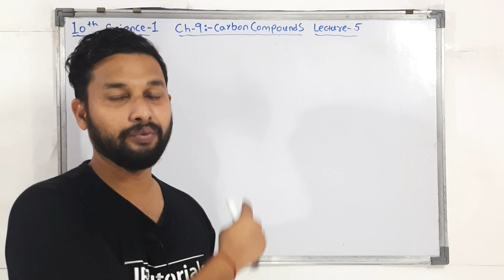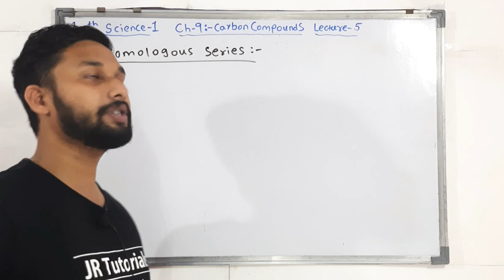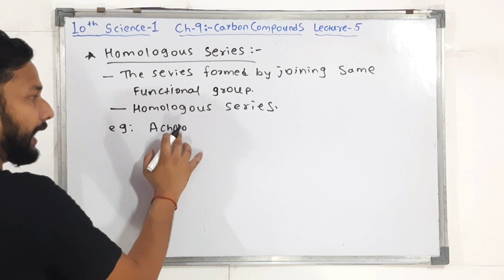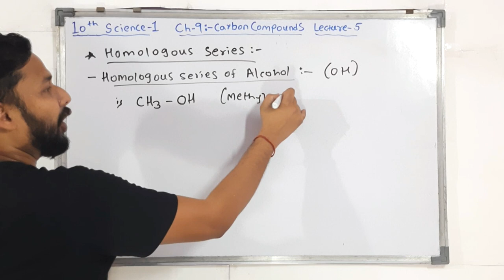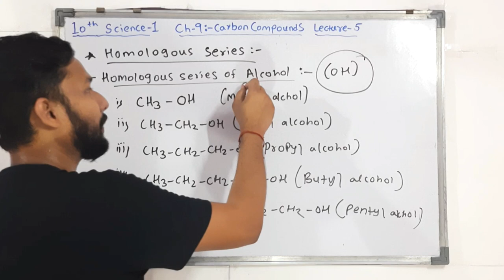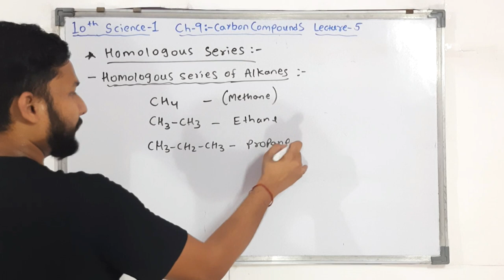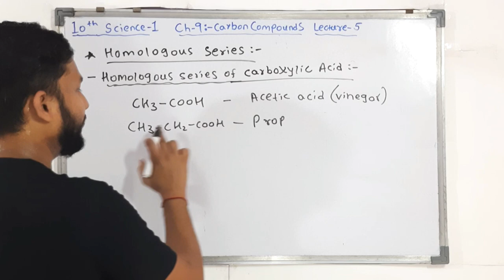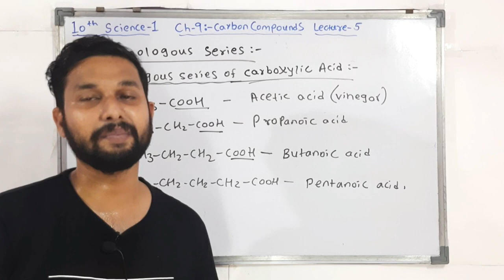10th Science 1 | Chapter 9 | Carbon Compound | Lecture 5 | maharashtra board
Hi Everyone.
In this video You will get the lecture videos of 10th science 1  chapter 9 Carbon Compound  lecture 5   by Rahul sir Maharashtra board.